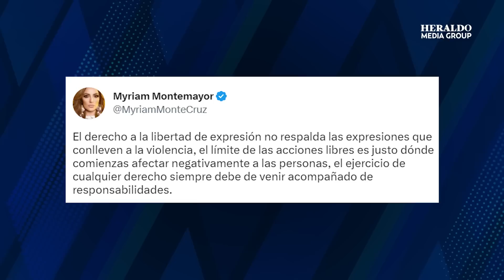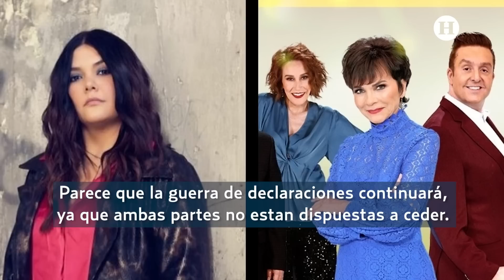Exacademicos defienden a Yuridia y arremeten contra Ventaneando: “viejitos decrepitos”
Desde hace unos días, la famosa conductora del programa de espectáculos "Ventaneando", Pati Chapoy está en el ojo del huracán después de lanzar fuertes comentarios en contra de la cantante, Yuridia, quien destapó una serie de ataques en su contra por parte de todos los colaboradores de la transmisión.

Todo comenzó cuando la periodista estuvo con el creador de contenido "El Escorpión Dorado" y dijo que Yuridia no les daba entrevistas después de que llamaran "gorda". Horas después, la exalumna de "La Academia" subió un video recordando todos los ataquen que ha recibido por parte del elenco.